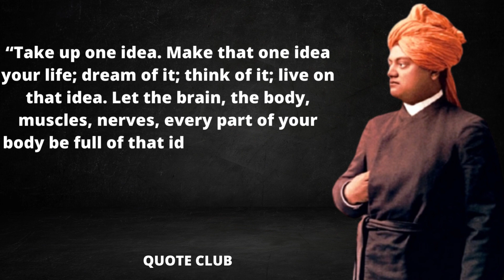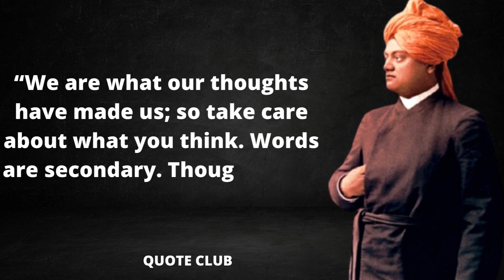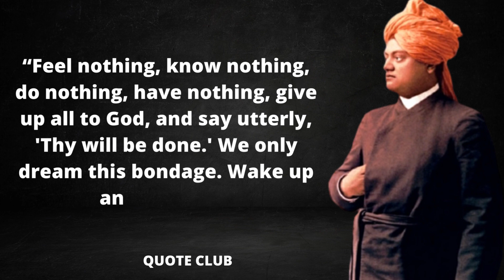swami Vivekananda quotes on youth | Swami Vivekananda QUOTE | Quote club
Swami Vivekananda QUOTE
swami Vivekananda motivational quotes
swami Vivekananda inspirational quotes
quotes of Swami Vivekananda

Swami Vivekananda was a Hindu teacher, philosopher, yogi, and reformer who lived in India in the late 19th and early 20th centuries. He is considered one of the most influential spiritual figures of his time, and is credited with helping to revive Hinduism in the West.

Vivekananda was born in 1863 in the Indian state of Uttar Pradesh. He became a monk at the age of 16, and later studied at the University of Calcutta. In 1897, he travelled to the United States, where he became a respected lecturer on Indian philosophy and spiritual practices. He returned to India in 1915, and died two